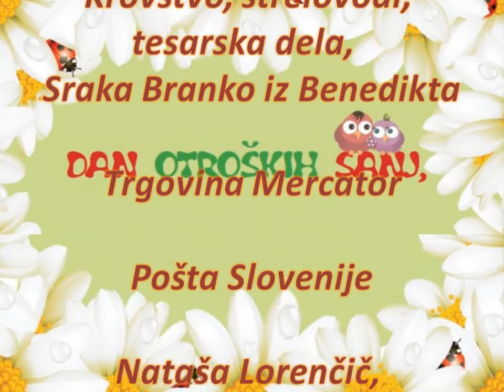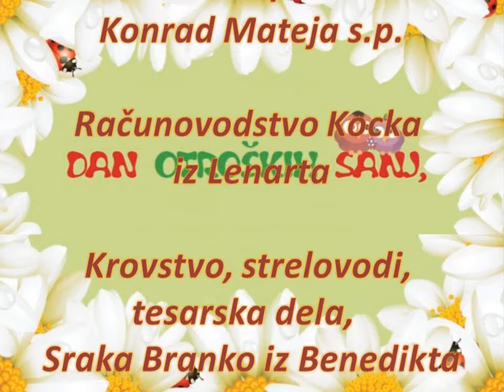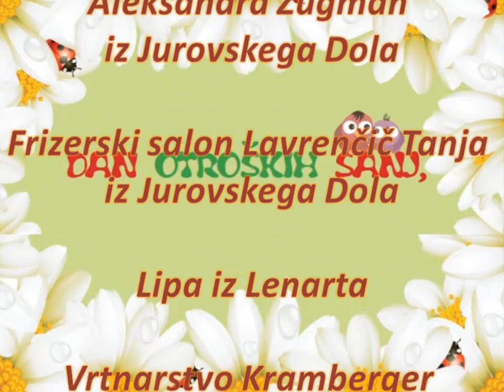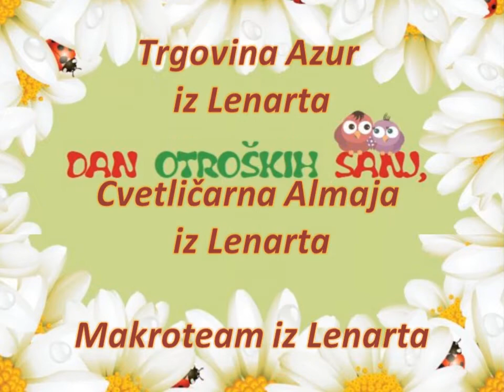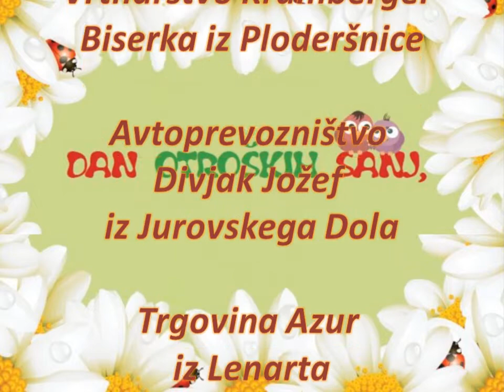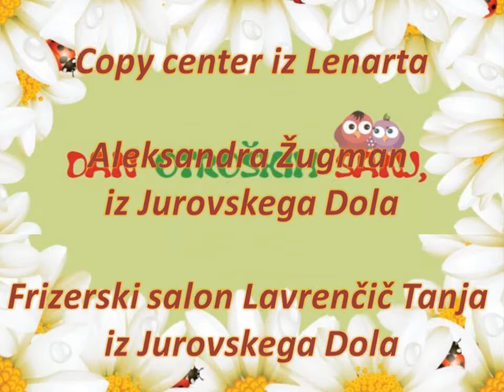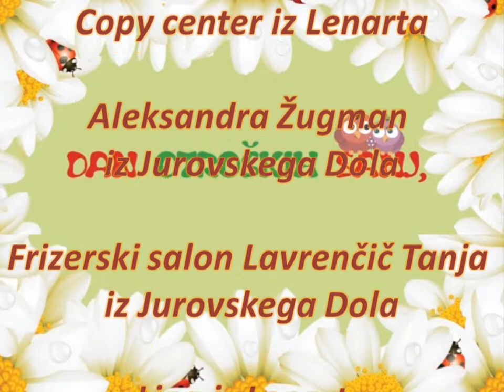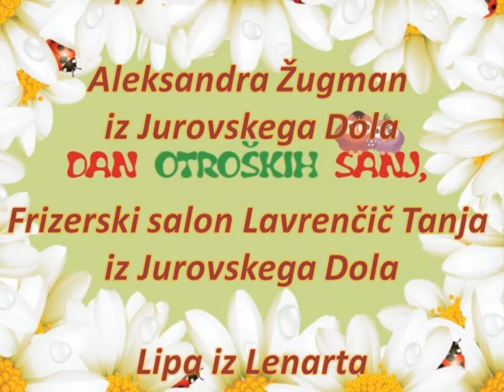Donatorji dobrodelnega koncerta "Dan otroških sanj"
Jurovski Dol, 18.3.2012